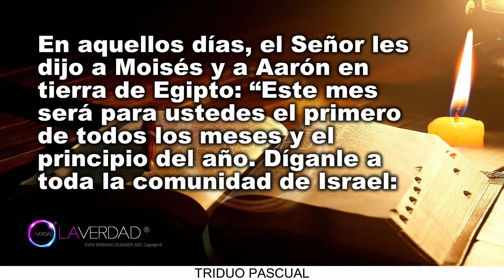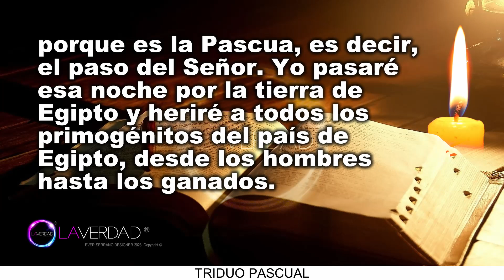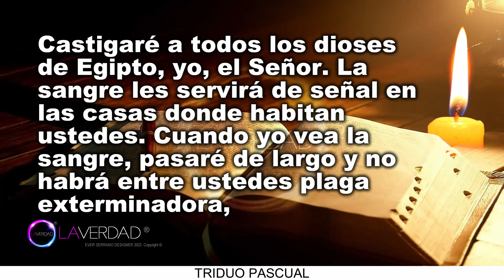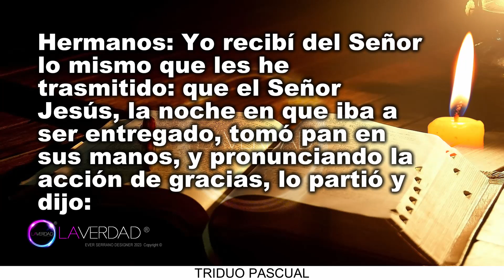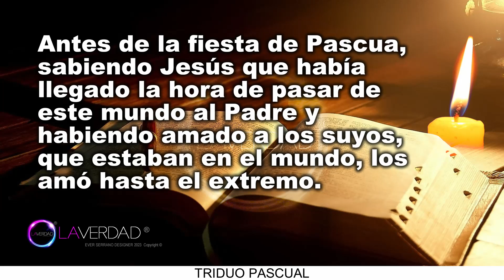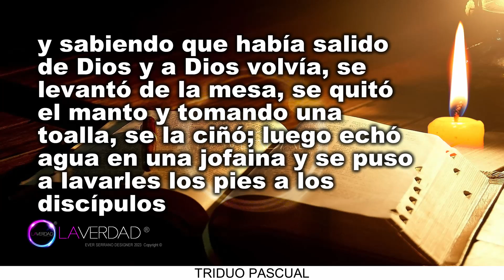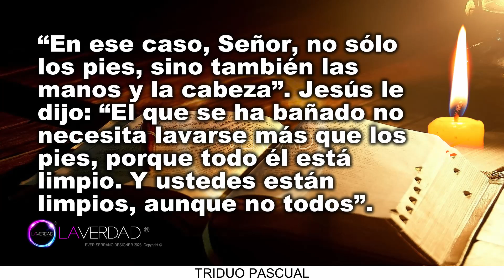EVANGELIO DEL DÍA JUEVES 6 DE ABRIL 2023. JUAN 13, 1-15 / REFLEXIÓN EVANGELIO 6 ABRIL. CATÓLICA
EVANGELIO Y LECTURAS DEL DÍA DE HOY JUEVES 06 DE ABRIL 2023. JUEVES SANTO DE LA CENA DEL SEÑOR. TRIDUO PASCUAL. SEMANA SANTA. (Todas las Lecturas Completas en Sección de Comentarios. COMENTARIO FIJADO).
BIENVENIDOS!